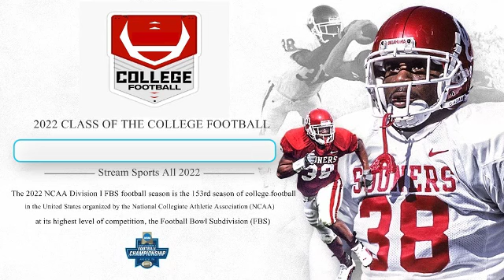Vanderbilt vs Wake Forest Live Stream 🔴 2022 NCAA College Football Week 2 FULL GAME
Vanderbilt Commodores vs Wake Forest Demon Deacons 2022 Ncaa Football Week 2 Full Game

Team     : Vanderbilt Commodores vs Wake Forest Demon Deacons
Game     : NCAAF Regular Season 2022 Week 2
Date     : Sep, 10 2022
Location : FirstBank Stadium

College Football 2022 Week 2
Wake Forest Demon Deacons at Vanderbilt Commodores Live
Vanderbilt Commodores vs Wake Forest Demon Deacons Live Stream
NCAAF 2022 Week 2 Live
NCAAF Game Day
NCAAF 2022 Live
NCAAF Live

Vanderbilt Commodores vs Wake Forest Demon Deacons Live Match
Vanderbilt Commodores vs Wake Forest Demon Deacons NCAA Football 09/10/22
Vanderbilt Commodores vs Wake Forest Demon Deaconsen vivo
Vanderbilt Commodores vs Wake Forest Demon Deacons Direct
Vanderbilt Commodores vs Wake Forest Demon Deacons LIVE
Watch Vanderbilt Commodores vs Wake Forest Demon Deacons Stream Online
Live Stream Vanderbilt Commodores vs Wake Forest Demon Deacons
Vanderbilt Commodores vs Wake Forest Demon Deacons Live Stream NCAAF 2022
Vanderbilt Commodores vs Wake Forest Demon Deacons NCAAF Live Stream
NCAAF Live Game 2022: Vanderbilt Commodores vs Wake Forest Demon Deacons
NCAA Football : Vanderbilt Commodores vs Wake Forest Demon Deacons
LIVE Vanderbilt Commodores vs Wake Forest Demon Deacons
Vanderbilt Commodores vs Wake Forest Demon Deacons Live Full Game | college football Live
Wake Forest Demon Deacons at Vanderbilt Commodores Live Stream

Thanks for joining to ncaa football Live etc, have fun, and check out and let me